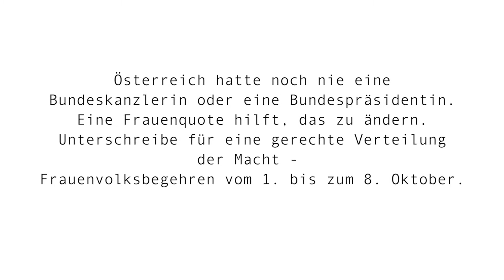Frauen*volksbegehren - Nina Abrahamczik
Nina Abrahamczik ist Gemeinderätin aus Neubau. Sie ist der Meinung, dass mehr Frauen in der Politik mitreden und mitentscheiden müssen um die Lebensbedingungen von Frauen zu verbessern.

Unterschreibe auch du für eine gerechte Verteilung der Macht beim Frauenvolksbegehren von 1. bis 8. Oktober. Zum Beispiel im Bezirksamt Neubau in der Hermanngasse 24-26.